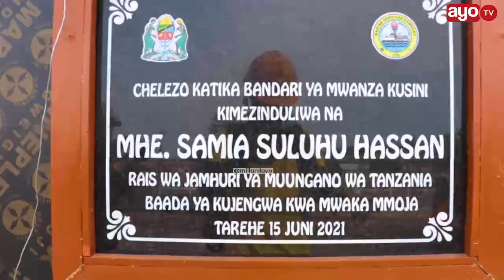MPAKA RAHA... TAZAMA ZIARA YA WASANII BANDARI YA MWANZA, WAPIGA LUNCH NDANI YA MELI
Ni kuelekea Nandy Festival ambayo itafanyika Ijumaa ya June 18 huko Mwanza, na hapa ni wasanii watakao perform Kwenye Tamasha hilo ambapo walipata nafasi ya kutembelea Bandari ya Mwanza na Kula chakula cha mchana ndani ya Meli, Play kutazama